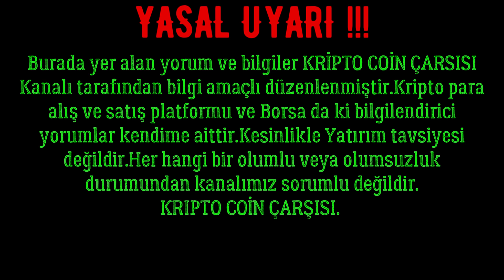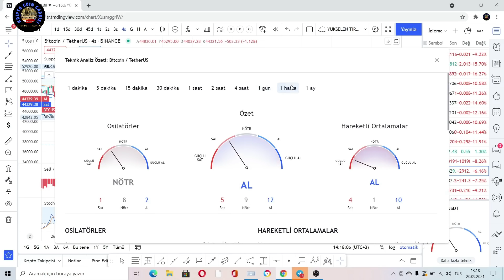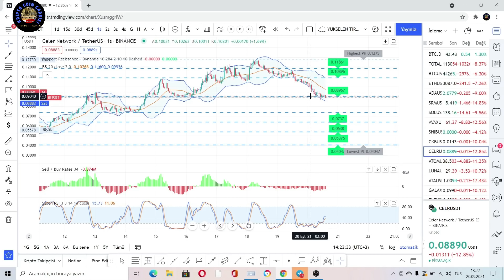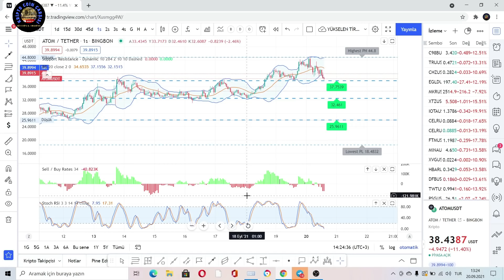BÜYÜK DÜŞÜŞ DEVAM EDİYOR DİKKAT!!BİTCOİN VE ALTCOİNLER’DE ÇÖKÜŞ !!DÜŞÜŞÜN NEDENLERİ #2021.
KRİPTO PARALARDA BÜYÜK DÜŞÜŞ DEVAM EDİYOR .BİTCOİN VE ALTCOİNLERİN DÜŞÜŞ NEDENLERİ . BİTCOİN ETHEREUM ADA ATOM VE DİĞER ALTCOİNLERİN DÜŞÜŞÜ DEVAM EDEBİLİR DİKKAT …BU EVERGRANDE OLAYI PİYASAYI ÇÖKERTEBİLİR DİKKAT !
👍KRİPTO COİN ÇARŞISI AİLENİZİN KANALINA HOŞ GELDİNİZ...

YASAL UYARI !